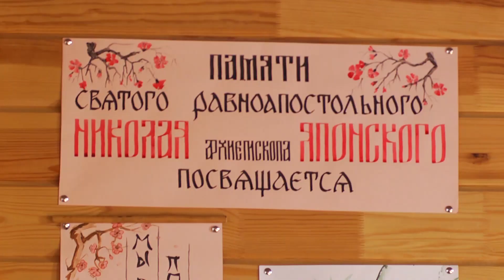Святитель Николай Японский в Минске. Часть 1. Храм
В Минске есть храм в честь просветителя Японии. В прихое в честь святителя Николая Японского прошел престольный праздник, который возглавил Митрополит Минский и Заславский Павел.